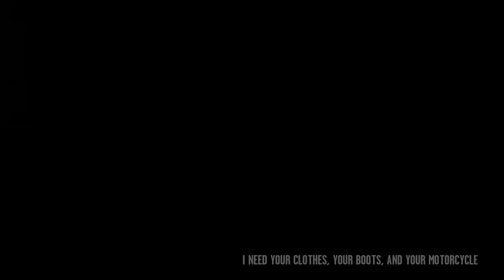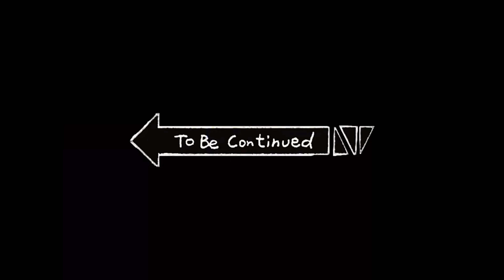GTA 4 - Mission #53 - I Need Your Clothes, Your Boots, and Your Motorcycle